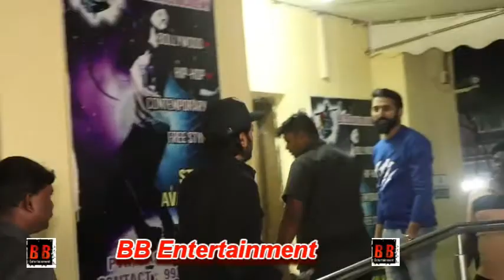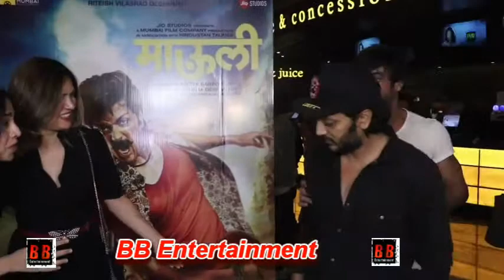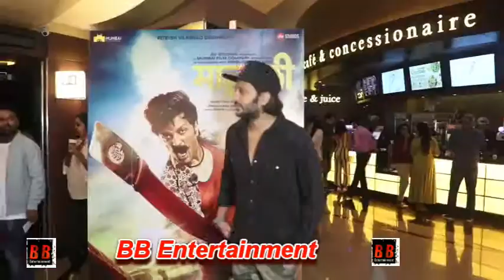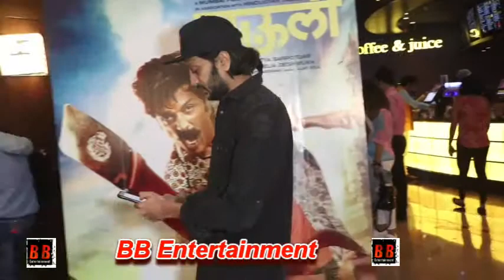Screening of Film "Mauli" at PVR Juhu